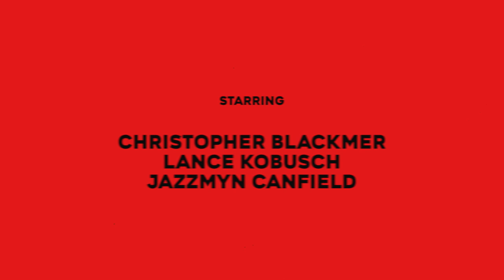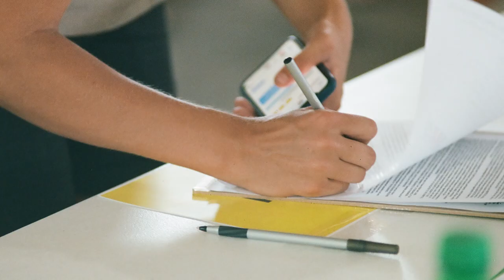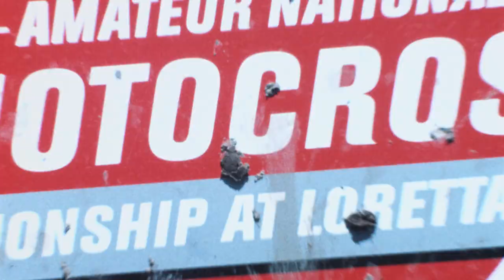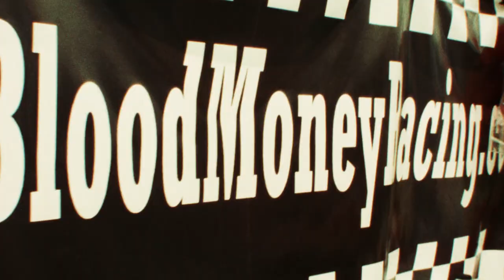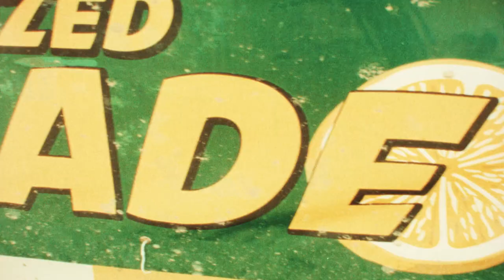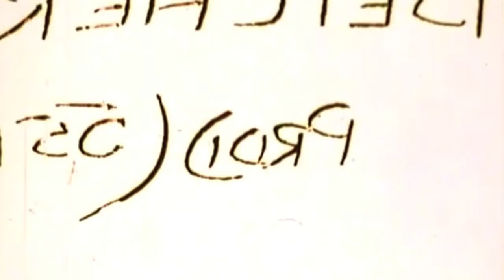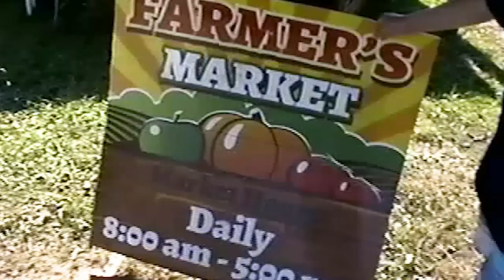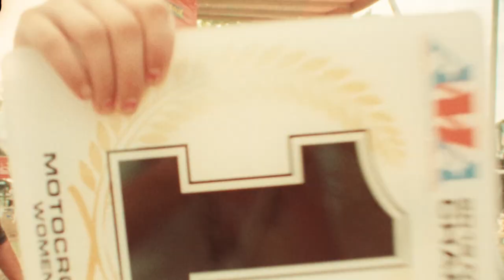To Live and Die in Tennessee - Loretta Lynn's Documentary 2019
To Live and Die in Tennessee is a documentary by Jared Conley and Charles Bakke, encompassing the life and times at the 2019 Loretta Lynn's Amateur National Motocross Championship through vignettes of the sport's most talented young riders.

Starring: Christopher Blackmer, Jazzmyn Canfield, and Lance Kobusch

Featuring: Tayler Allred, Ryder DiFrancesco, Hannah Hodges, Jordan Jarvis, Carson Mumford, Jalek Swoll, and more...

"On Doing an Evil Deed Blues" by Lil Ugly Mane

16mm processed and scanned at Cinelab in New Bedford, Massachusetts.

Still photography developed by Central Camera in Chicago, Illinois.